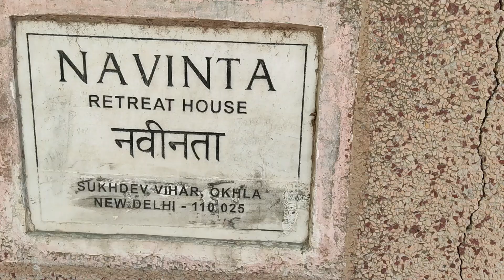Blissful Youth Seminar (4th June 2022) - Short clips